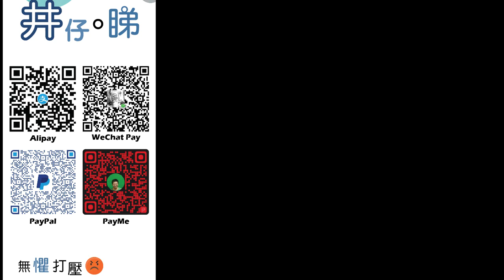東張西望|陳彥行遭呃簽3千萬保單|行姐收入被吹大五倍?!|物業業權無故被轉走?!|難怪銀行咁順攤賠錢?!|井仔點睇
陳彦行被騙3000萬保單，結構性產品要小心
東張西望丨陳彥行出示紅簿仔證月入3萬　斥遭虛報收入買大額保單
陳彥行母親 三千萬騙局 突峰迴路轉 銀行極速賠償 背後原因
陳彥行母墮3千萬騙局峰迴路轉與銀行達成共識獲滿意賠償
陳彥行被虛報資產買大額保險《東張》跟進事件迅速解決
45歲陳彥行遭呃簽3千萬保單出身名門一直唔敢提︰怕影衰祖先
東張西望|陳彥行遭呃簽3千萬保單|三個東張西望不會告訴你的細節?!|千五萬身家簽三千萬保單?!|井仔點睇
東張西望｜保單要供三千萬｜行姐陳彥行大爆母女遭銀行經理騙信任騙財（Ⅱ）
東張西望｜跟進藝人陳彥行與母親疑似墮入理財陷阱報道，「行姐」親述疑遭理財主管瞞騙，簽下六份不合理的超大額保單前因後果，保險業代表、律師評論事件，行姐下一步如何追討損失？
存款俾理財顧問主管呃晒，甚至點樣俾人呃咗都要自己一手一腳翻查資料！行姐陳彥行嘅媽媽到底喺理財顧問引導下買咗咩保險，而出現輸身家，要供款三千萬嘅情況呢？！但係一開始點解可以買到大額保險呢？當中又有無法律責任呢？
東張西望｜藝人陳彥行為替母親購買保險，誤信銀行理財主管開立聯名戶口，並簽下多份文件；及後主管突然離職，行姐竟發現戶口中過千萬積蓄盡失……
東張西望丨陳彥行哭訴遭理財主管呃簽3千萬保單：會討返呢個公道
稱被騙簽3千萬保單　陳彥行爆喊：戶口差啲蒸發晒！
東張西望丨陳彥行母女疑被呃簽3千萬保單 哭訴誓要取回公道
東張西望丨陳彥行母女被騙簽3千萬保單激動爆喊討公道：戶口資金差唔多蒸發晒
女星遭騙簽保險「要繳1億元」！　驚覺存款見底哭訴：當我富翁
東張西望｜陳彥行75歲母親墮保險陷阱涉3千萬保單哭訴
女藝人陳彥行母女｜疑被騙簽3千萬保單｜行姐：誓要討回公道

請訂閱支持，港安醫院思古井/梁烈銘嘅頻道—思古井 井仔點睇
        ：(電話) 93293263
希望大家可以幫手：

1. 免費訂閱「思古井 井仔點睇」youtube 頻道
2. 讚好並留言支持
3. 將此影片分享開去